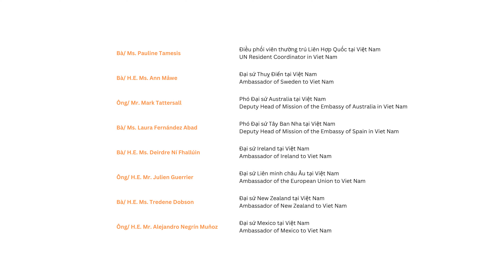16 days against gender-based violence: messages from UN Head of Agencies and Ambassadors